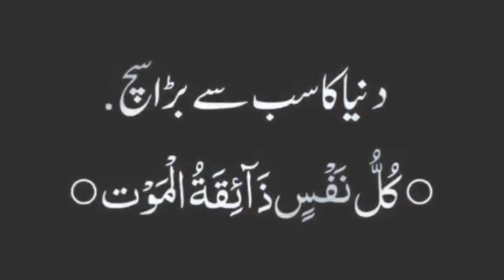Reality Of Life 🔥 | Motivational Status 🥀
Assalam O Alikum , Sacrekal , Welcome , Gee Aya Nu !

In this Video I Am Gonna Tell You That I Make This Video About Status Video, For Knowledge And Entertainment Purpose Extra .

Following Points We Will Cover in this Video:
1- Beauty of Voice
2- Pleasant Life Here
3- Motivated
4- Status Song
5- Short Video

MINE YOUTUBE CHANNEL LINKS ;

_____________________________/SOCIAL LINKS\___________________________________

_____________________________/Using The #\_________________________________________

1: 1
2: 2
3: Songs 3
4: Status 4
5: Natts 5
6: Poetry 6
7: Motivational 7
8: Memes 8
9: Funny 9
10: Pleasant Life Here 10: pleasant life here